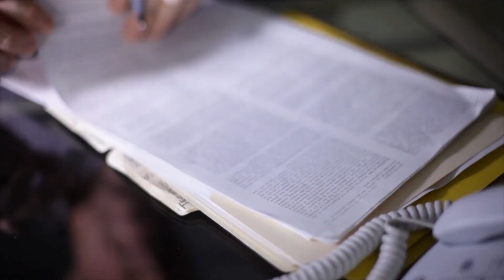Férias e Folgas no Final de Ano: Planejamento e Direitos dos Profissionais Domésticos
Muitos patrões domésticos pensam em antecipar as férias da empregada no período de final de ano.  Entenda Como funciona